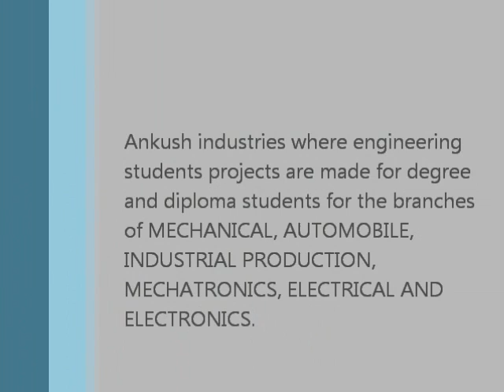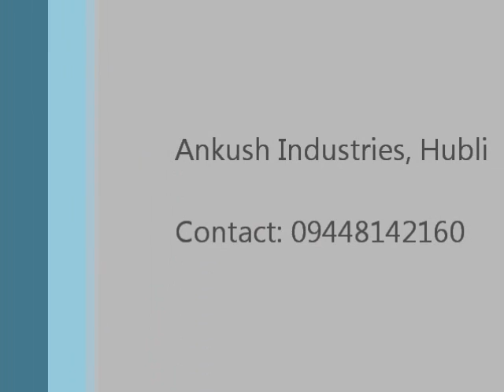Agricultural Projects.wmv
Agricultural Projects.